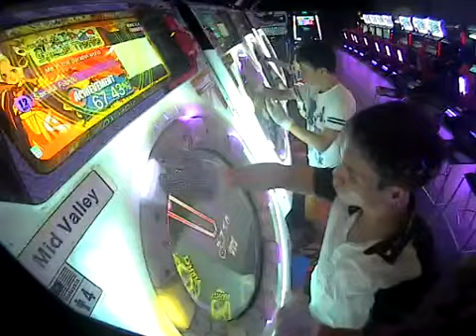[maimai MURASAKi] Tomoki*2 RK*Nimue Sakura Fubuki Master Rank SS Full Combo 99% Sync